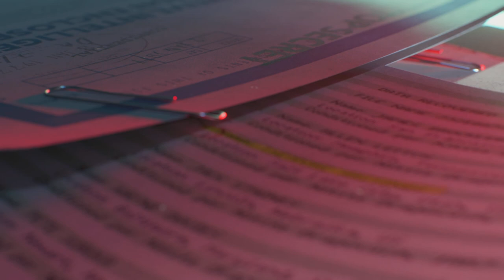Call of duty: cold war how to frame charkov